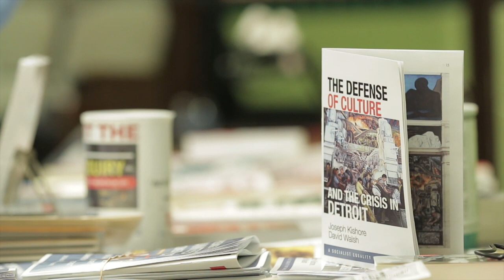Workers and young people speak on the Detroit Inquiry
In this video, workers, retirees and young people who attended the Detroit Workers Inquiry into the bankruptcy of Detroit reflect on the content of the inquiry, its significance, and the way forward in the fight to defend the rights of working people.